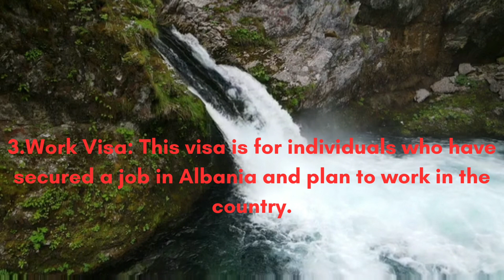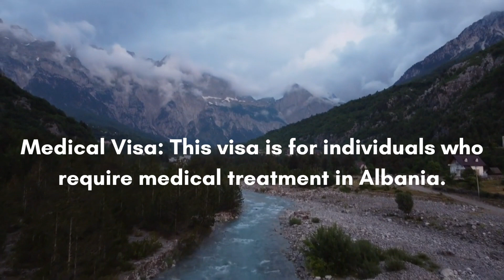Albania 🇦🇱, Come visit this beautiful countries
Come visit this beautiful country Albania . Various visa options open for people across the world .